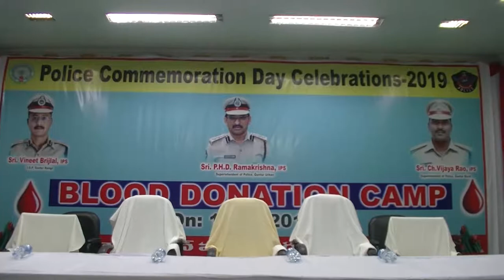SRK NEWS GUNTUR 17 10 2019